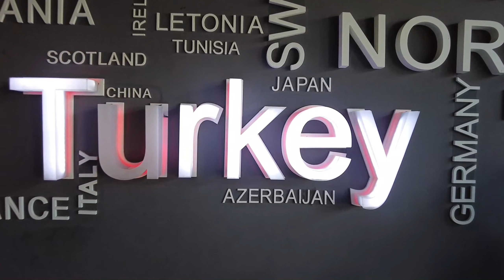Guess our next trip....